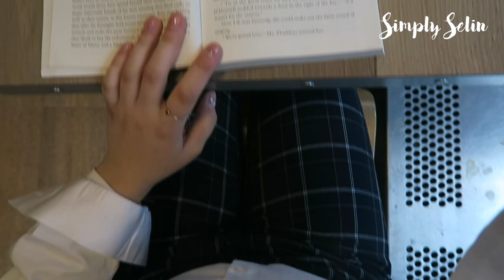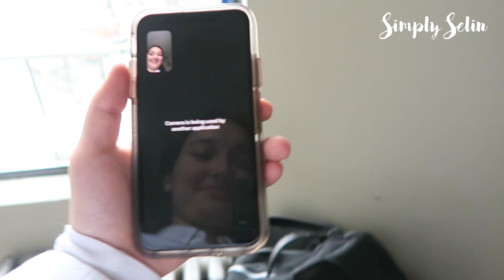NYC Adventures & Lorde Concert